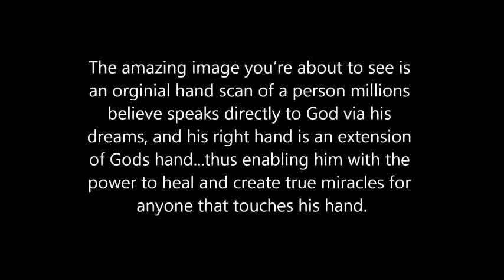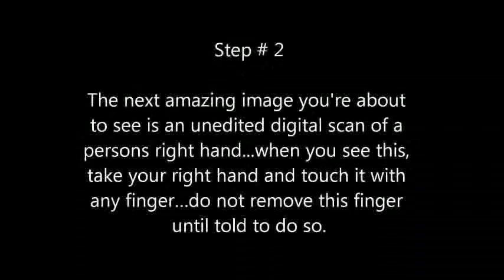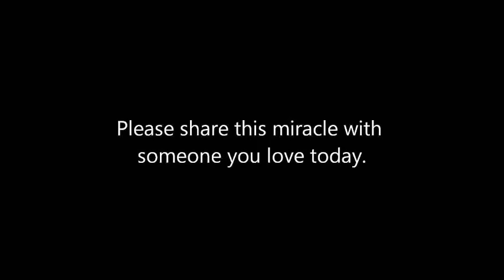Hahaha Laughing Baby new video